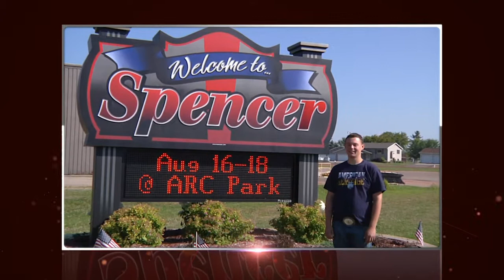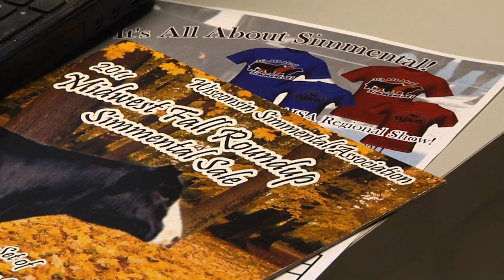2013 FFA American Star in Agribusiness - Aaron Zimmerman